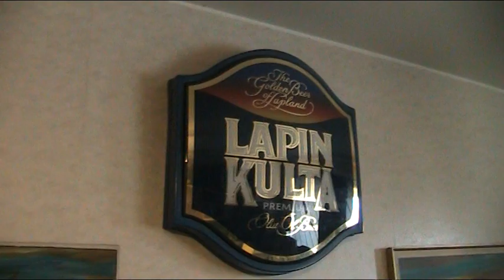Huolto ukko By Djpate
Onkos seinässäsi reikä Eikä ?